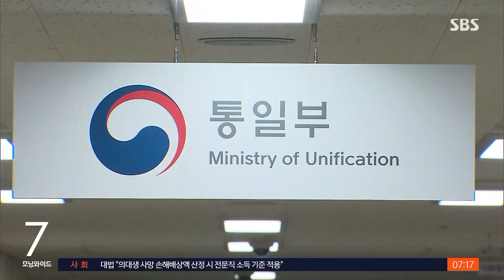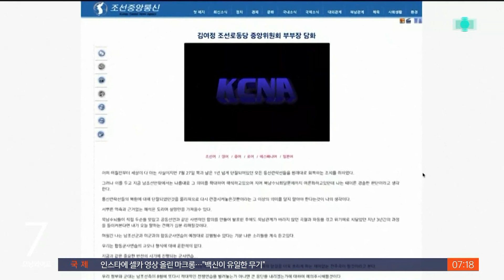북 '한미훈련 중단' 압박…정부 · 정치권 의견 제각각 / SBS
북한 김여정 부부장이 한미연합훈련 중단을 압박한 데 대해 정부 안팎에서 또 정치권에서 각자 입장이 분분했습니다. 정부로서는 어떤 결정을 내리더라도 곤혹스러울 상황입니다.